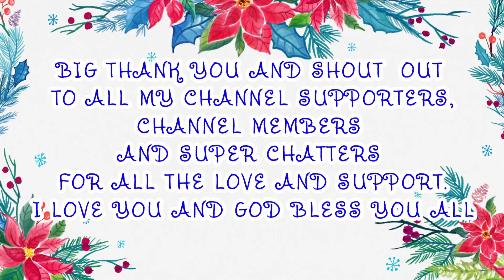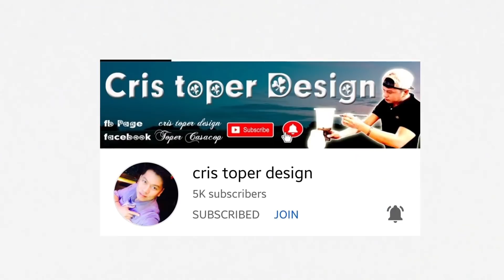Simple Sweet and Sour Whole Fish || PLUMPISH JANE